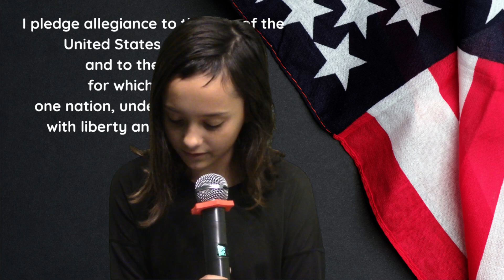Oakland News Network, 12/7/22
Oakland News Network, Oakland Elementary
for Wednesday, December 7, 2022